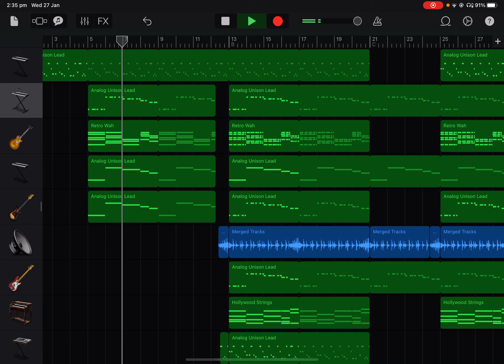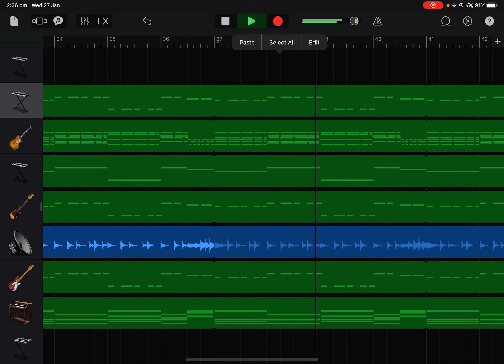I remixed megalovania from Negatale in GarageBand!